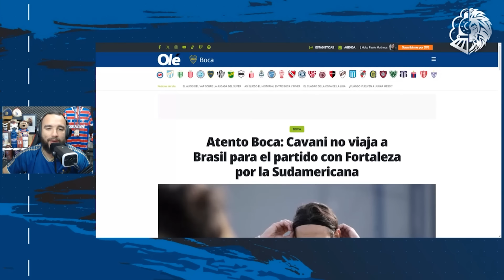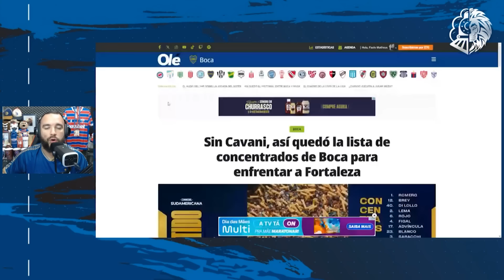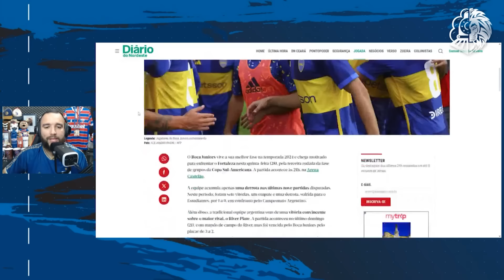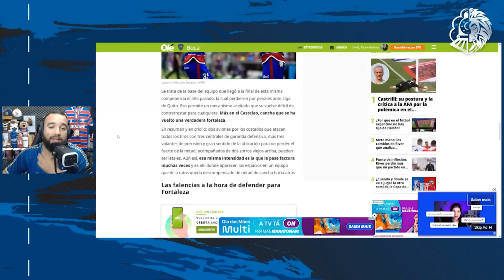🚨 CAVANI NÃO VEM! BOCA DEFINIDO! IMPRENSA ARGENTINA PREOCUPADA! VOJVODA PROJETA JOGO E MANDA RECADO!